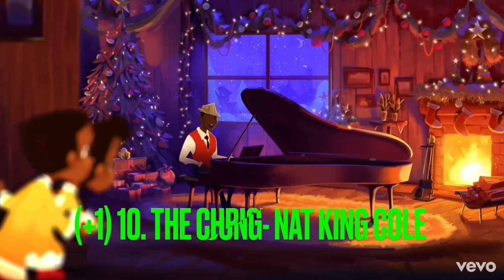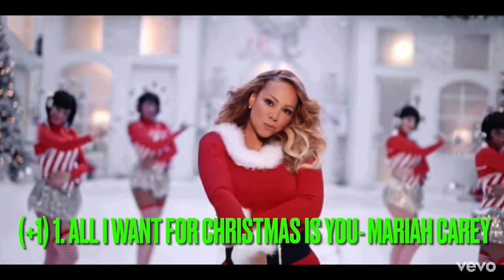Mid week Predictions for Top 10(for Dec 13 )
This is just a prediction